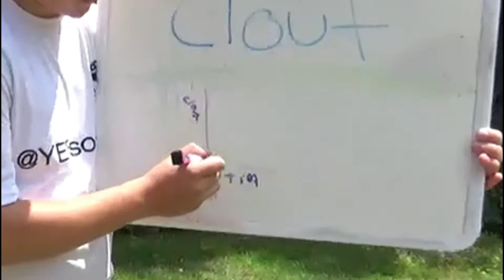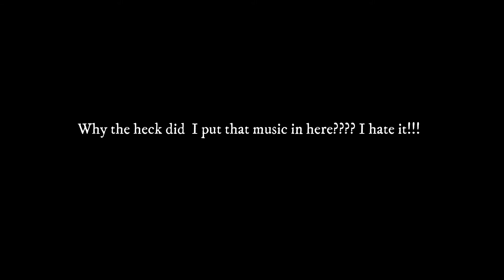All About Clout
This is a video talking about a major feature of modern social dynamics. Clout or popularity. Special thanks to Andrew Comesana and Elliott bean (Happy Birthday Elliott!). Here are their social media handles.

Elliott: @elliottbean

Andrew: @andrew.comesana

Elliott:  @captainorange23

Andrew:  @andrewtoosaucy

Frank: @kann444